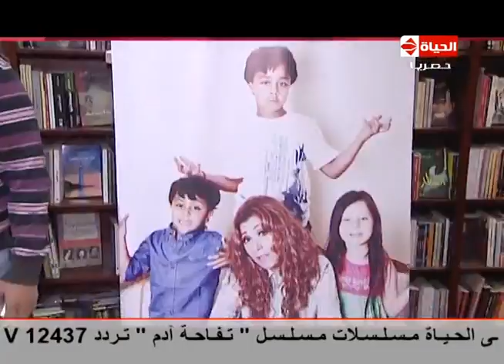برنامج عين - مفيد فوزي يحضر بدل ابنتة حنان في توقيع كتابها أزاي ويوضح سبب عدم حضورها